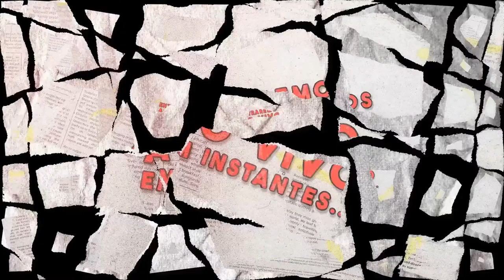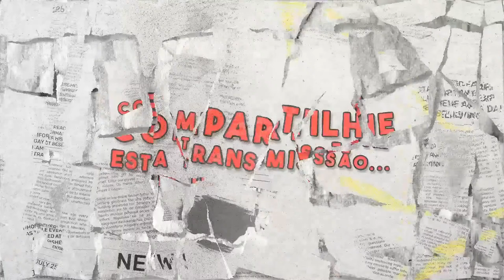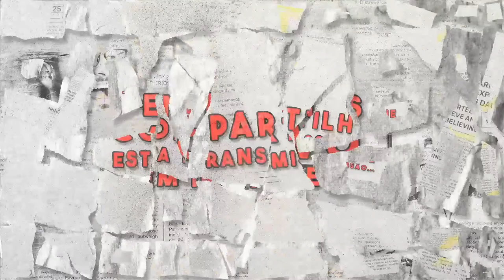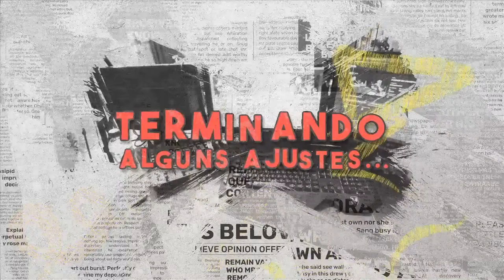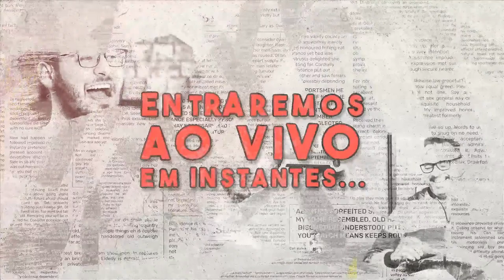PROGRAMA #93 | Arthur | Maria | Samuel - Andar de Cima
Bora rezar juntos?
Hoje vamos conversar e partilhar sobre a vida desses pequenos evangelizadores.
Não se esqueça de mandar para galera!